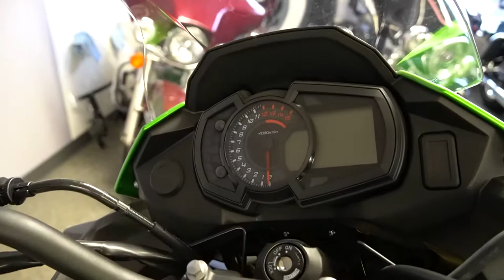2017 Kawasaki Versys-X 300 ABS - Used Motorcycle For Sale - Milwaukee, WI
Please visit Southeast Sales Powersports to view this Used Candy Lime Green 2017 Kawasaki Versys-X 300 ABS for sale in Milwaukee, Wisconsin.

Stock# A01182

Description:
This Used 2017 Kawasaki Versys-X 300 ABS is for sale at Southeast Sales located in Milwaukee, Wisconsin.